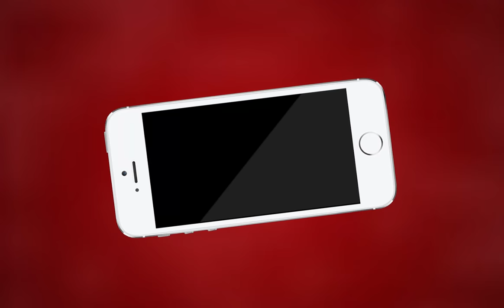AJMER NEWS | गंजे थाना में दर्ज हुआ पोस्को एक्ट का मुकदमा | MTTV INDIA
गंजे थाना में दर्ज हुआ पोस्को एक्ट का मुकदमा

अजय नामक युवक ने पड़ोस की युवती के साथ में किया बलात्कार

गंज थाना पुलिस कर रही है मामले की तफ्तीश